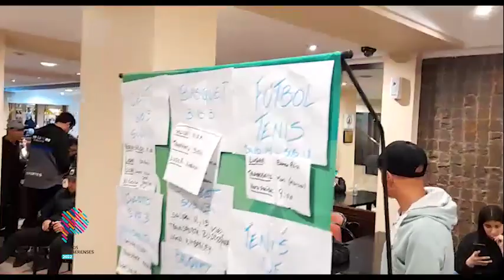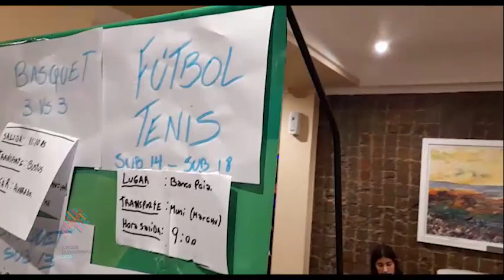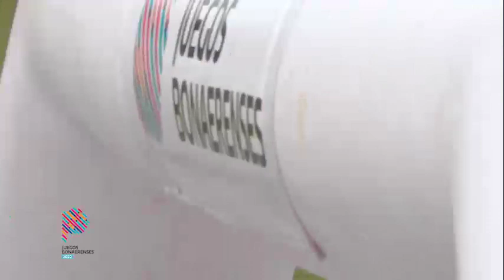JUEGOS BONAERENSES 2022- PARTE 3